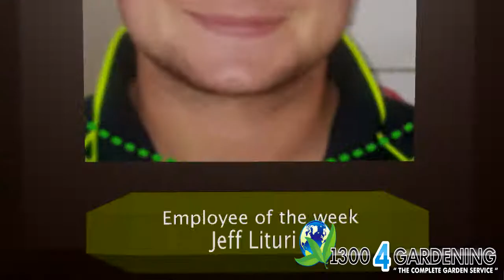Employee of the Week Jeff Lituri - Week of October 16, 2017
1300 4 Gardening is proud to announce our employee of the week Jeff Lituri for the week of October 16, 2017